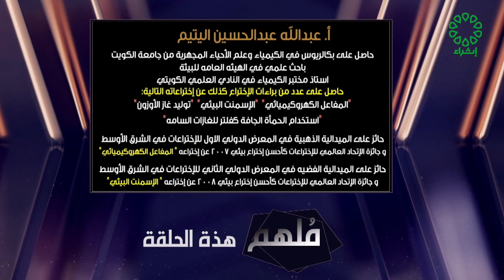ملهم تاريخ الحلقة 21 7 2023